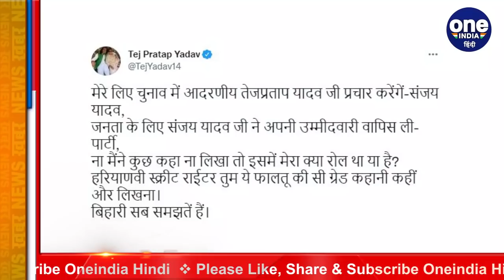Bihar: Tej Pratap Yadav को Tejashwi Yadav का झटका, Sanjay Kumar ने लिया नामांकन वापस |वनइंडिया हिंदी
Bihar: Tej Pratap Yadav gets a blow from Tejashwi Yadav, Sanjay Kumar withdraws nomination. Before the by-elections in Bihar, RJD supremo Lalu Prasad's younger son and Leader of Opposition Tejashwi Yadav has played a big game with his elder brother Tej Pratap Yadav. Two days ago, Sanjay Kumar had filed his nomination as an independent with the support of Tej Pratap for the by-election to be held in Tarapur assembly seat.

बिहार में होने वाले उपचुनाव से पहले आरजेडी सुप्रीमो लालू प्रसाद के छोटे बेटे और नेता प्रतिपक्ष तेजस्वी यादव ने अपने बड़े भाई तेज प्रताप यादव के साथ बड़ा खेल कर दिया है. तारापुर विधानसभा सीट पर होने वाले उपचुनाव के लिए दो दिन पहले तेज प्रताप के समर्थन से संजय कुमार ने निर्दलीय के तौर पर अपना नामांकन किया था.